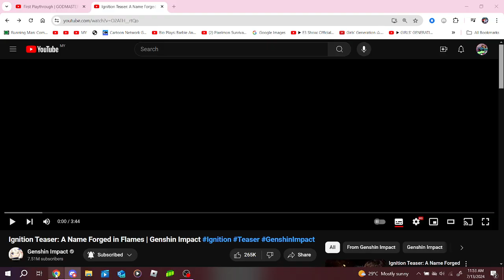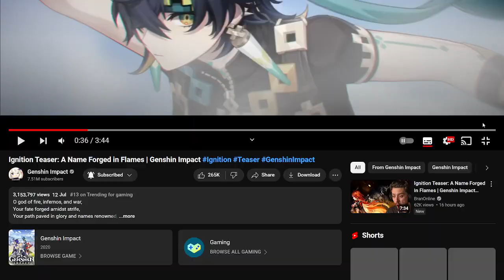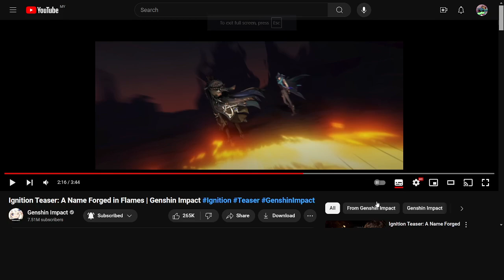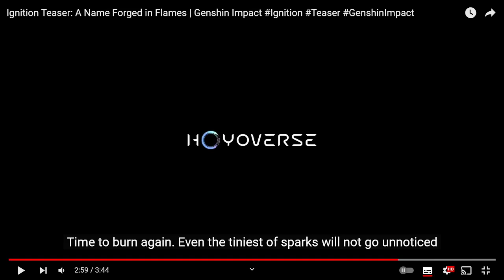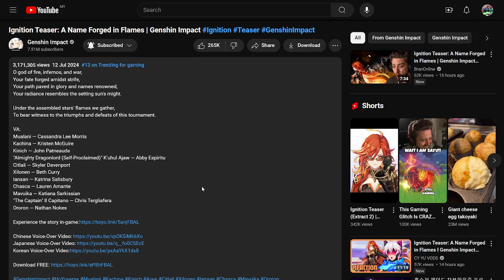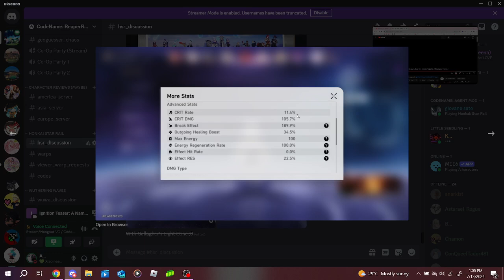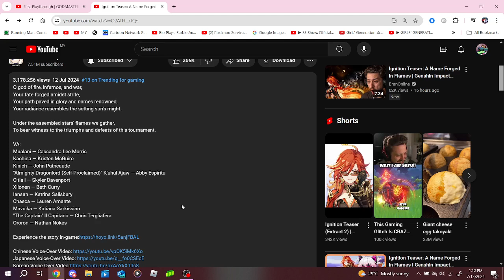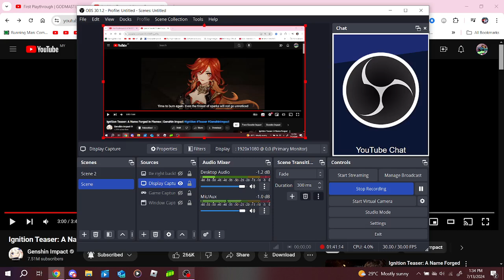Ignition Teaser: A Name Forged in Flames reaction + Rambling!! (Ft. Gin Yagami-kun)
[This was recorded on the 13th of July ~w~]
Natlan is just on the horizon!!! Who is ready to set sail?! I am going for Kinich and Ororon (Maybe Citlali) ~w~

Be Nice to each other and no swearing please!
Also, please no leaks!